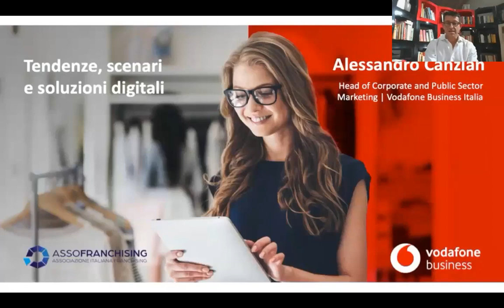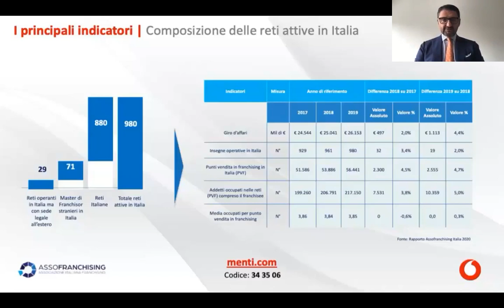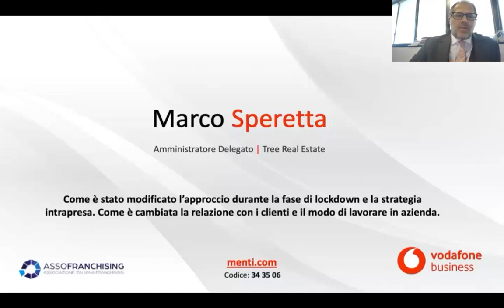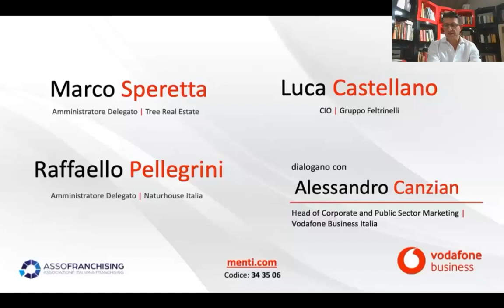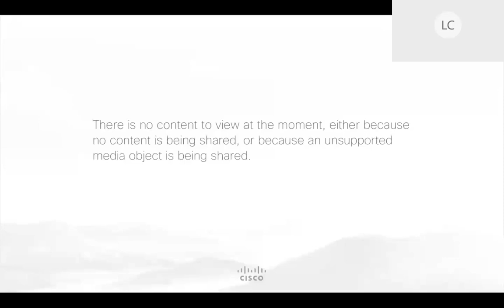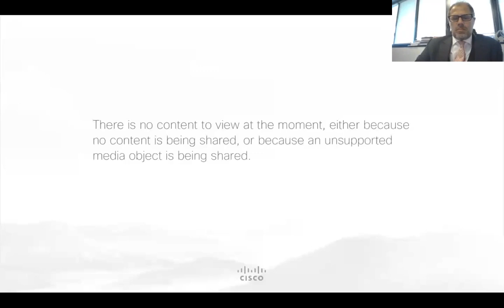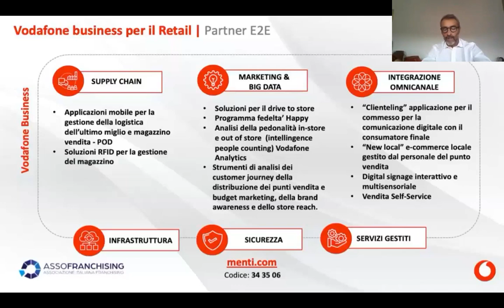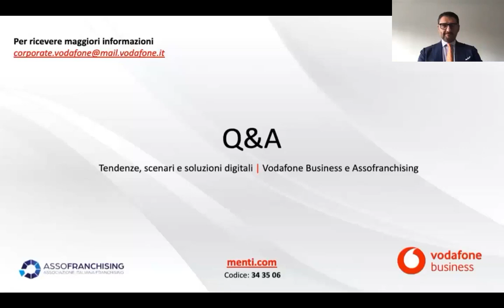Webinar Assofranchising Vodafone Business 24 Settembre 2020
In data 24 settembre 2020 si è svolto il webinar "Tendenze, scenari e soluzioni digitali" organizzato da Vodafone Business in collaborazione con Assofranchising.

Tema della discussione: come la situazione di emergenza che abbiamo vissuto ha trasformato i comportamenti dei consumatori, portando all’evoluzione dello scenario retail.

Ospiti dell'evento: Alessandro Canzian, Head of Corporate and Marketing Vodafone Business; Augusto Bandera, Segretario Generale Assofranchising; Marco Speretta, Amministratore Delegato Tree Real Estate, Raffaello  Pellegrini, Amministratore Delegato Naturhouse Italia; Luca Castellano, CIO Gruppo Feltrinelli; Donato di Nella, Head of Corporate Sales North Vodafone Italia.

00:00 Presentazione di Alessandro Canzian
04:50 Presentazione dei dati di Augusto Bandera
14:05 Presentazione di Marco Speretta
19:10 Presentazione di Raffaello Pellegrini
25:00 Tavola rotonda Luca Castellano, Marco Speretta, Raffaello Pellegrini
43:10 Presentazione Donato di Nella
52:40 Q&A